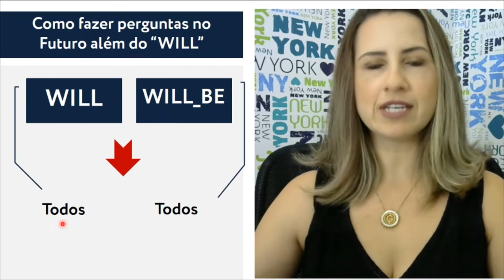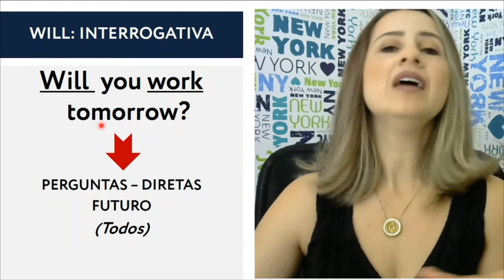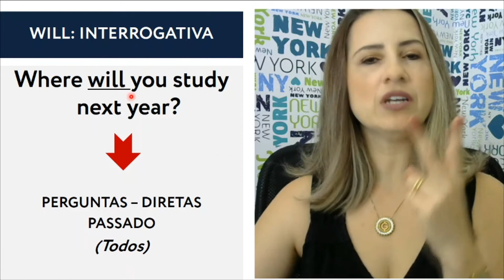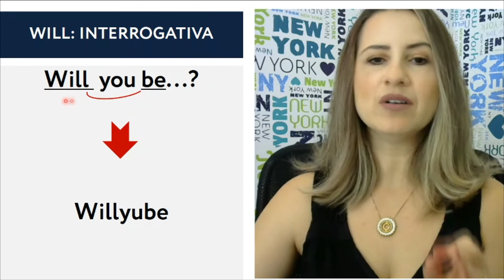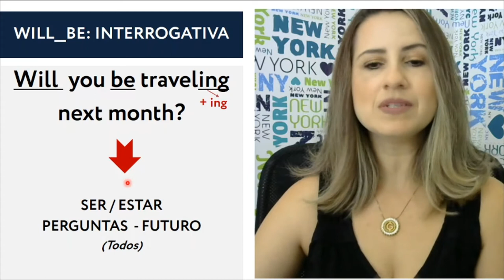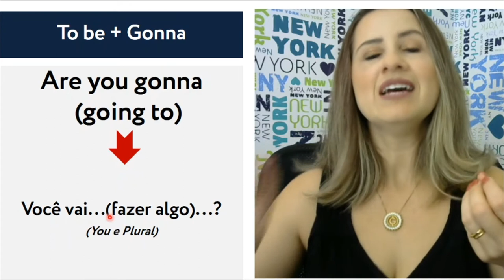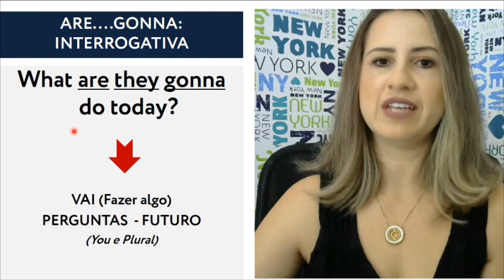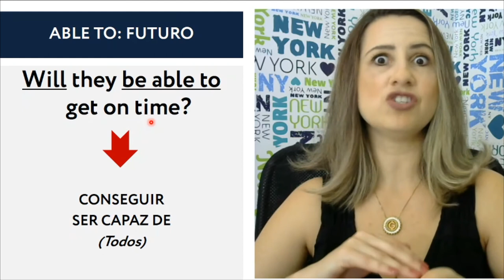Como fazer perguntas no futuro além do WILL!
Você sabia que há várias outras estruturas que podemos utilizar para também fazermos perguntas no futuro além de usarmos somente o "will"? Na Aula de hoje você vai aprender a também fazer perguntas com: Will you be, Are you gonna e Will you be able to.